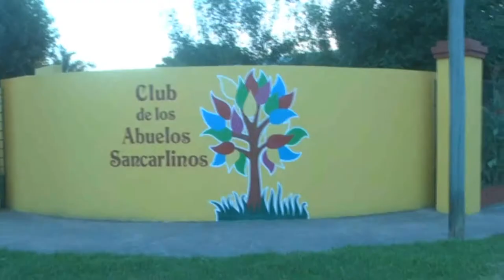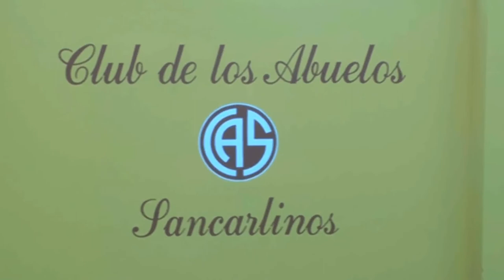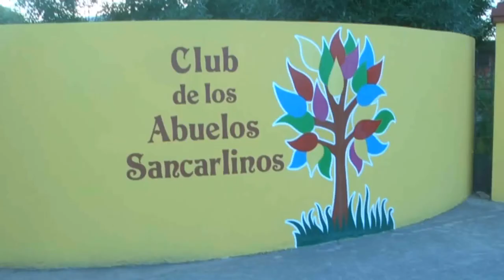Integrantes del Club de los Abuelos Sancarlinos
35 años de la institución, obras y avances en gestiones